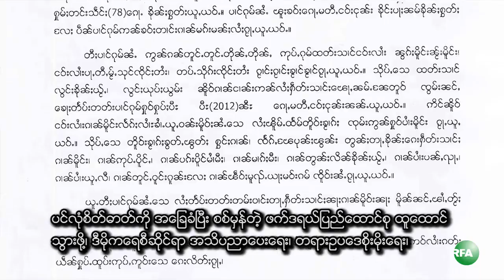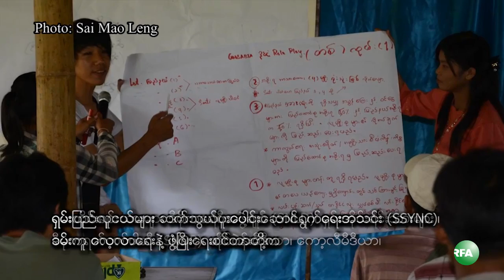RFA Shan Language TV Program, 2013 July 2nd Week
လက္ရွိႏိုင္ငံေရးျပႆနာကို စစ္ေရးနည္းနဲ႔ မေျဖရွင္းဘဲ ႏိုင္ငံေရးနည္းလမ္းနဲ႔ေျဖရွင္းဖုိ႔ SSPP/SSA ရွမ္းျပည္တုိးတက္ေရးပါတီ/ ရွမ္းျပည္တပ္မေတာ္က ေၾကညာခ်က္ထုတ္ျပန္လုိက္တဲ့အေၾကာင္း ျမန္မာဘာသာစာတန္းထုိး တင္ျပထားပါတယ္။